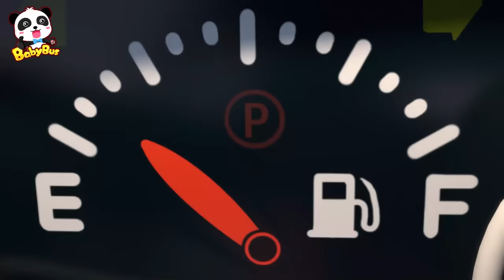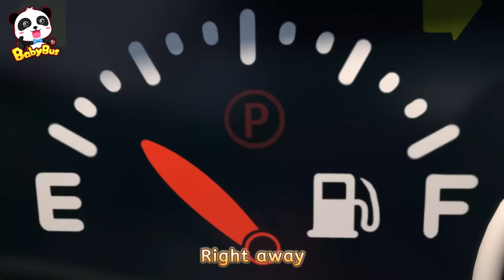Fire Truck Rescue Team | Ambulance, Police Car | Monster Truck | + More Kids Song | BabyBus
Emergency! Oil is leaking out of the tanker truck!  Super rescue team is on its way!

Lyrics:
Fire, fire
It’s a fire
Tanker truck, tanker truck carrying oil
Danger, danger, help me right now

Hurry, hurry, get the fire extinguisher
Aim at the fire and spray, spray, spray
It didn’t go out
No no no * 2, it’s empty
Call the fire truck !

Fire, fire, it’s a fire
Water hose, water hose
Spray, spray, spray
No no no * 2, I don’t understand

Nee-naw nee-naw, fire truck !
The fire truck is here !
Fire truck, fire truck putting out the fire
La la la la la, hey hey !
La la la la la

1、Nursery Rhymes & Kids Cartoon (All!!) | Kiki and Miumiu | Baby Shark | Fire Truck | Top Playlist - Nursery Rhymes & Kids Songs by BabyBus：